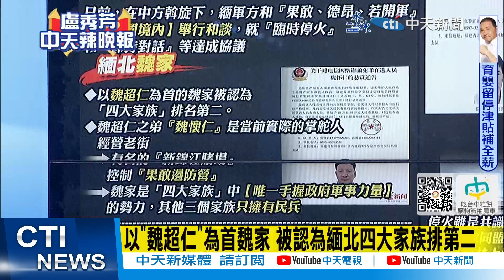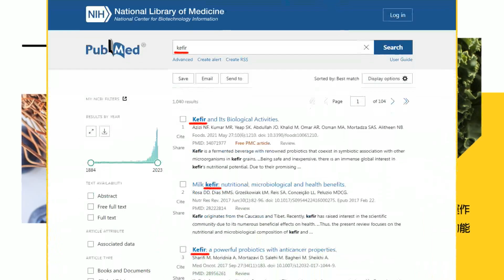【盧秀芳辣晚報】起底緬甸賭詐集團果敢四大家族"劉家" 6天前賭場仍招聘 精華版